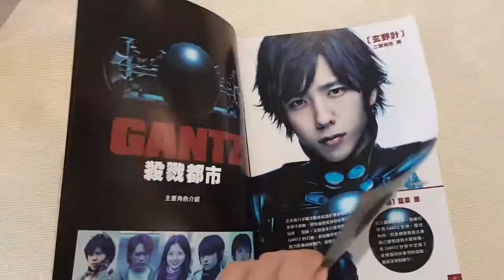Catchplay In Movie 2011.03 No.014 feat. GANTZ